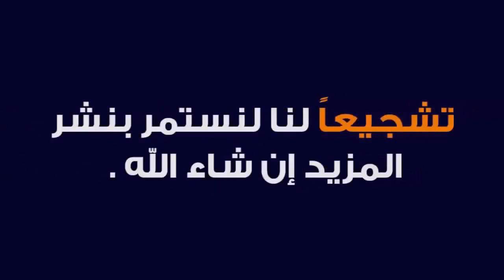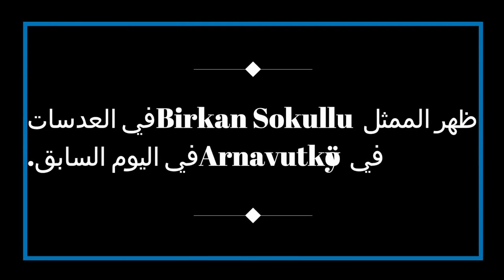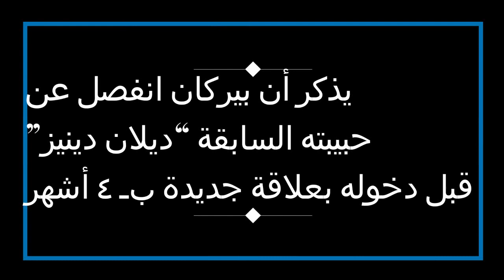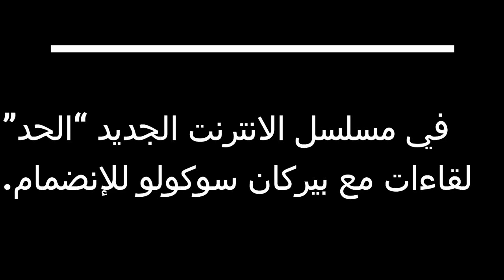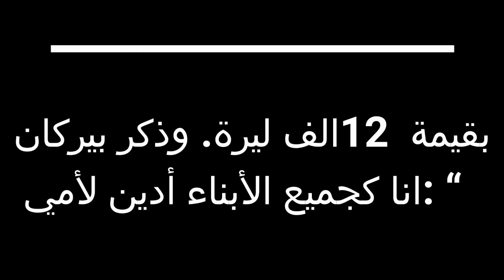Turkish star Birkan Sokullu combating coronavirus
Turkish star Birkan Sokullu combating the coronavirus.

Sokolo Volcano Birkan Sokullu: Went shopping for the first time in a long time actor Perkan Sokolu was seen at a market in Arnavutköy the day before.

Perkan Sokolo and his girlfriend, Perkan Sokolu Instagram, Perkan Sokollu and Asli Anver, Borgo Berejiklian Song of Life, Perak Tozin Atag, Murat Boz, Eternal Blood in Turkish Veins, Birkan Sokullu, Perkan Sokollu,